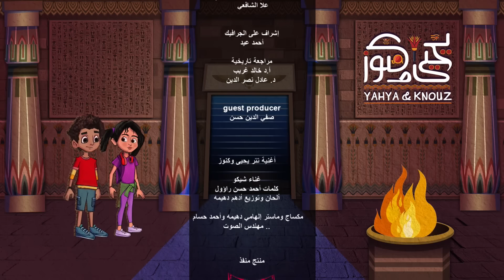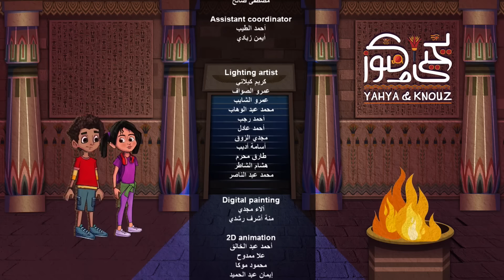يحيى وكنوز - الحلقة السابعة عشر - Yehia We Kenooz - Episode 17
يحيى وكنوز - السابعة عشر كاملة - Yehia We Kenooz - Episode 17
يحيى وكنوز هو مسلسل كرتوني يعرض في شهر رمضان 2022 علي قناة DMC
تدور أحداث المسلسل بيـن العصر الحديث وعصر ماقبل الميلاد وتحديدا عصر الأسرات المصريـة القديمـة، مـن خلال مغامرة طفل يسمى يحيى وشقيقته كنوز، حيث كانا يحضران موكب نقل المومياوات الملكية خلال رحلة مدرسية، وينبهـر يحيى بحديـث معلمه عــن حكايات المومياوات وجمال تصميـم العربات، فيدخل إلـى عربة الملك رمسـيس الثانى الذى يأخذه فى رحلة للعالم القديم، بحيث تستعرض كل حلقة حياة أحد الملوك العظام الذين عاشوا فـي مصر القديمة وقدموا لهـا الكثيـر بطريقـة شـيقة

الشخصيات الاساسية : علاء مرسي , طارق أبو السعود , عصام السقا , ليلى محمد , سامي مغاوري
ضيوف الشرف : اسعاد يونس , اشرف عبد الباقي , أحمد السقا , ياسر جلال , أحمد العوضي

المسلسل من انتاج : هاش تاج سوشيال ميديا

الشركة المنفذة : كوتكيف للانتاج الفني

Yehia And Kenooz
Yehia We Kenooz
Ramadan 2022